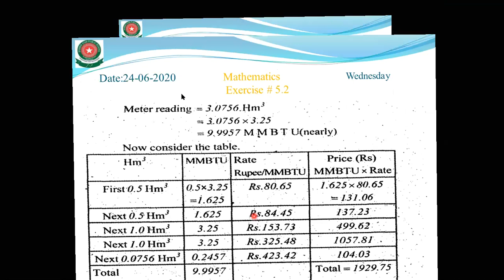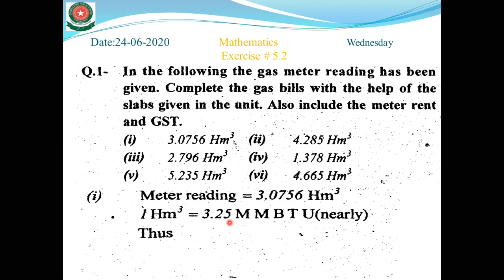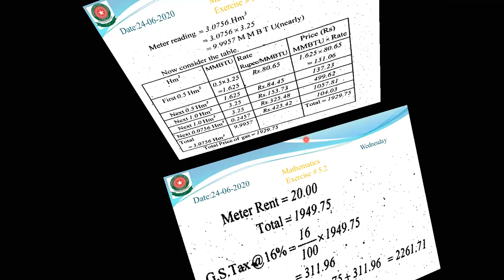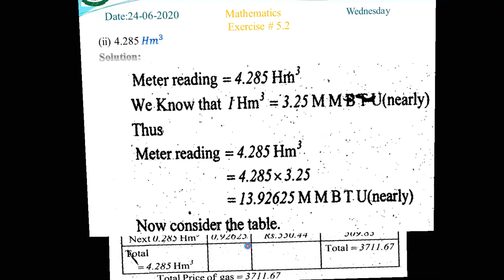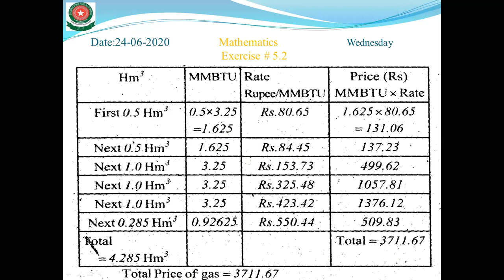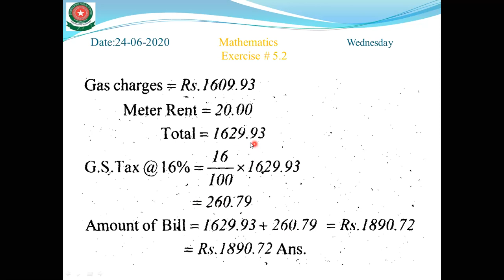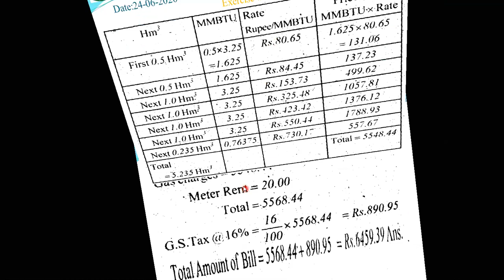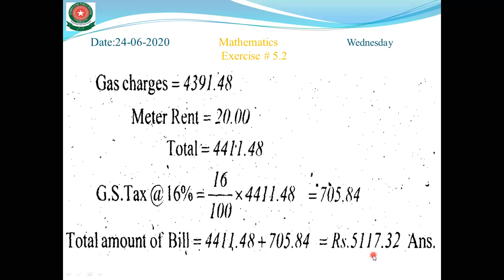9th Arts maths: Lecture#03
9th Arts maths: Lecture#03
Topic: EX#5.2 Q#01